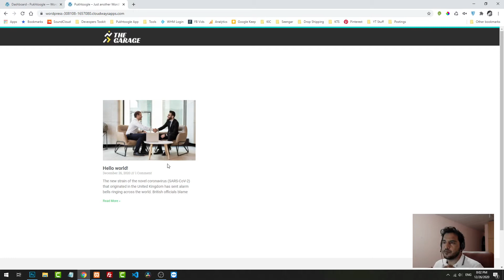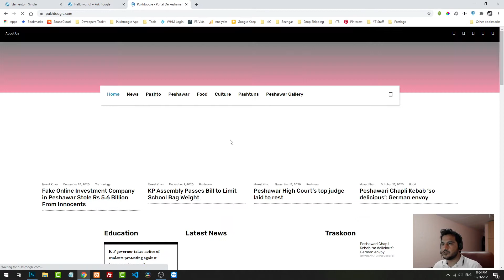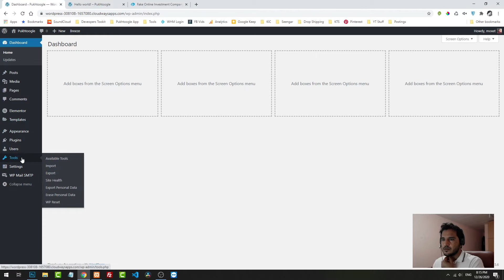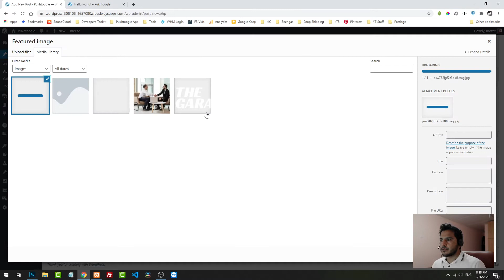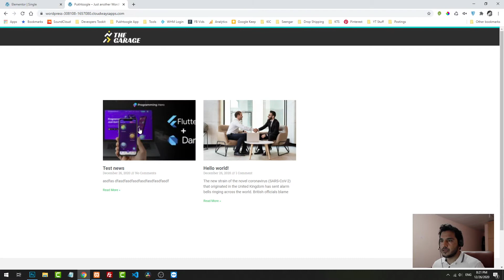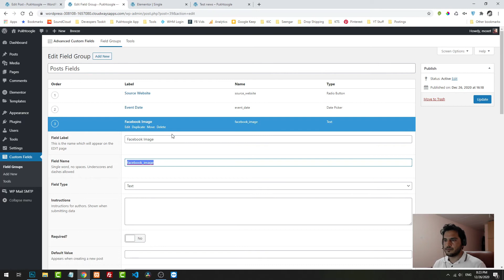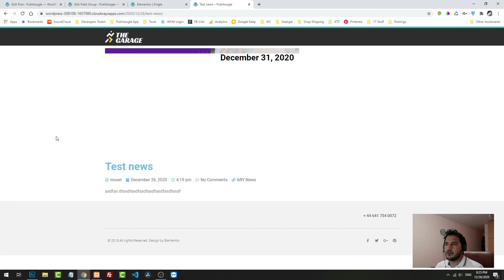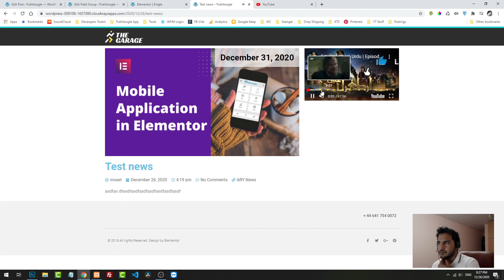Advance Custom Fields with Elementor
Advance Custom Fields allows you to use extra information or fields with default wordpress post, products or any other custom post type. It is very powerful feature & extend the functionality of wordpress website.